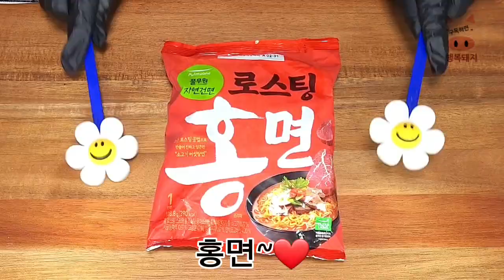홍면에 소고기 듬뿍 넣은 소고기라면 | Beef ramen with lots of beef.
[재료]
홍면, 소고기, 세송이버섯, 송이버섯, 표고버섯, 대파, 고추